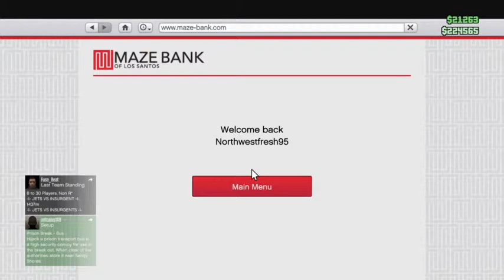Gta5 online live stream from farmvideo.Net geting a new truck (Part 2)